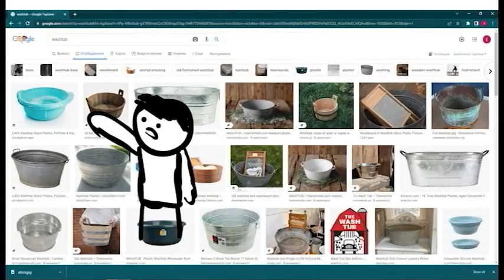That time I caught sam o'nella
I was very sick and shidded badly